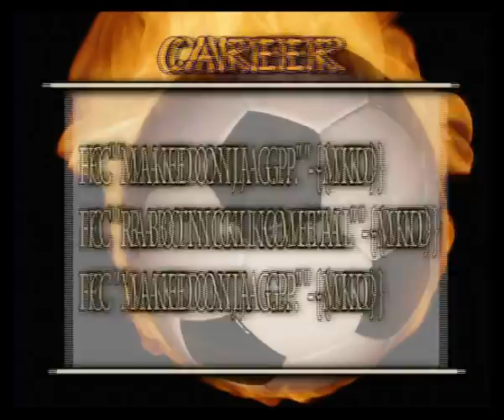Jordan Georgievski part 1